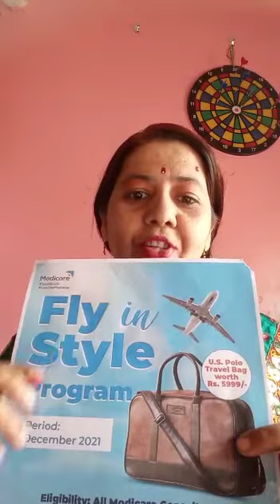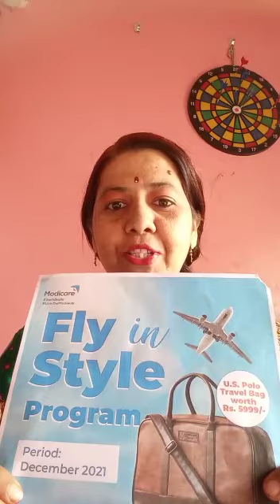Fly ✈️ in Style Program Achievement 2022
Video from Vidya Ghadage Gore

Opportunity to get Recognition for Achievements, wants to know about this.

Pune DP @ BVP Nr. Trimurti chowk

SATARA DP @ Shahupuri